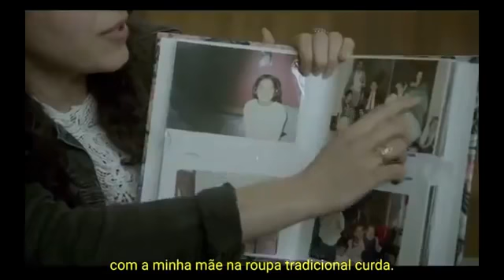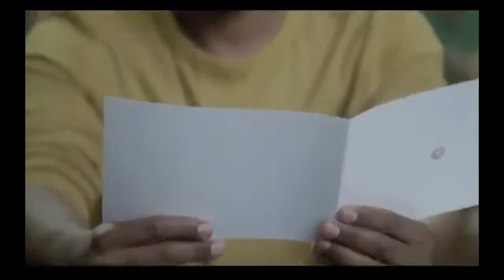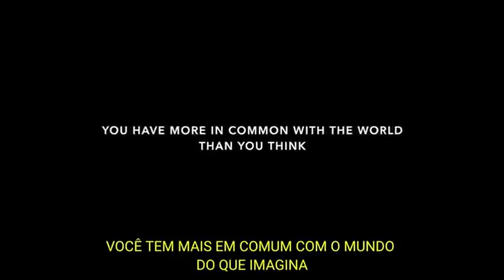Qual a sua raça? Melhor forma de acabar com o Racismo.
Concordo plenamente com o Antropólogo Dr. Flavio Gordon que diz em um excelente artigo no Jornal Gazeta do Povo: " Não se reduz o racismo na sociedade a toque de caixa, com base em canetadas de burocratas e ideologia barata, mas com inteligência e constância. E, sobretudo, com menos lacração racialista. "

Infelizmente muita gente tem usado a teoria de um maluco chamado Karl Marx ( branco racista ), para dividir a sociedade e separar as pessoas ao invés de juntá-las.

Gente que adora criar polêmica colocando rico contra pobre, homem contra mulher, heterossexual contra homossexual, empresário contra trabalhador, negro contra branco.

O fato é que independente de qualquer coisa devemos nos respeitar. A menor minoria que existe é o indivíduo na sua condição de Ser Humano. Se uma pessoa não respeita o outro como Ser Humano, jamais irá respeitar por que é mulher, criança, idoso, negro ...enfim.

Esse vídeo mostra que todos nós somos frutos de diversas etnias. O povo brasileiro é um povo miscigenado e por isso precisamos estar atentos às ações que aparentemente são nobres mas no fundo acabam promovendo uma raça em detrimento de outra.

Dizer que:  "o Brasil tem uma dívida histórica com os negros" não passa de uma figura de linguagem e muito ruim, por sinal.

A mestiçagem brasileira não é um mito, ou um " discurso ideológico para legitimar desigualdades", como gostam de dizer alguns defensores do Marxismo. Ela é uma realidade!

Será uma honra pra mim ter você me acompanhando por aqui.